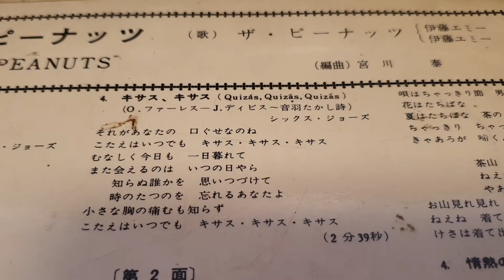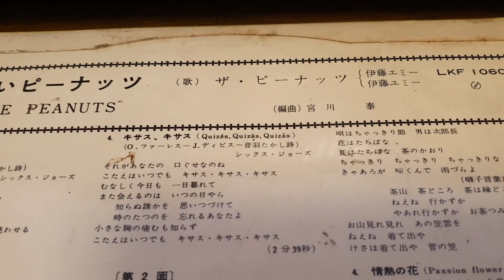ザ・ピーナッツ キサス、キサス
コロンビア　ポータブルレコードプレーヤーにて再生